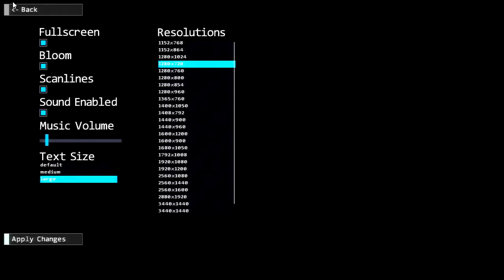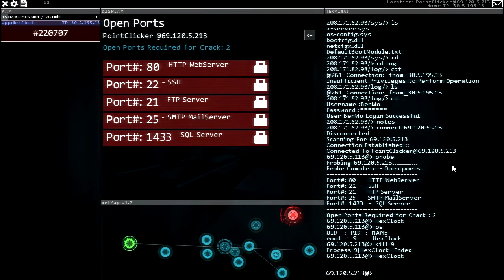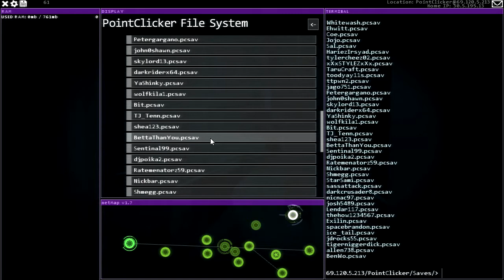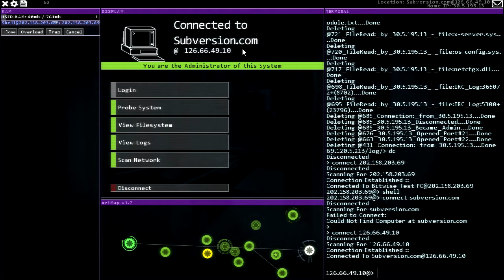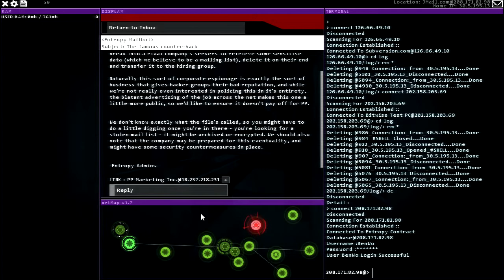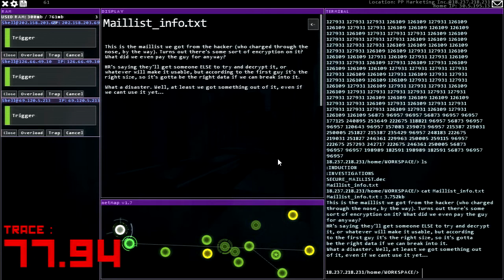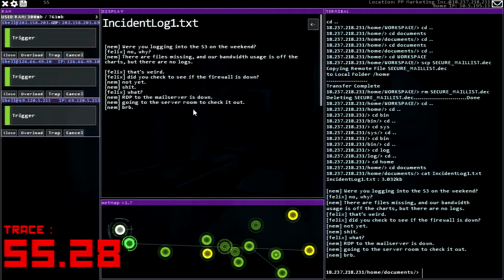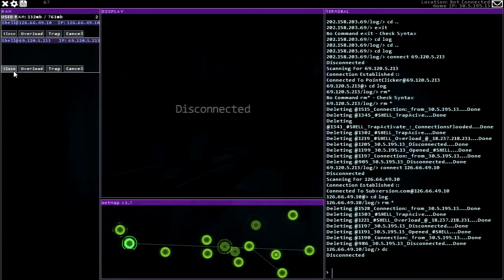Hacknet 04 - Contract Hacking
Hacknet is a modern, super immersive terminal-driven hacking game. Ben dives in and fulfills his teenaged dream of becoming a 1337 HaXXor. Watch as he nerds out and hacks through systems like a pro.